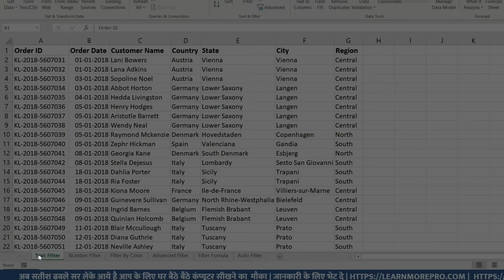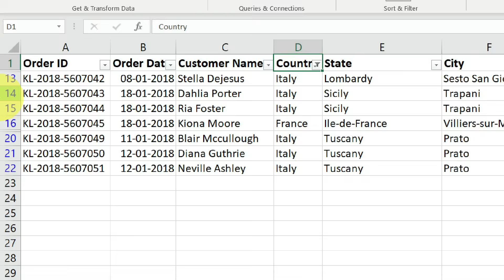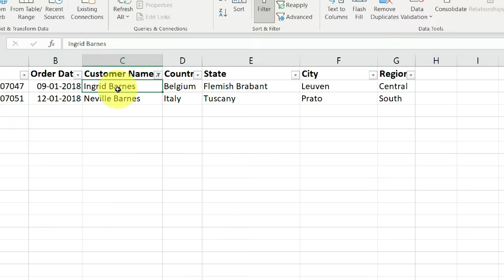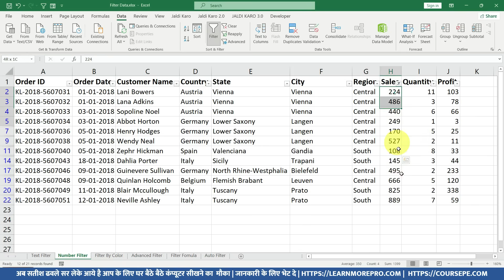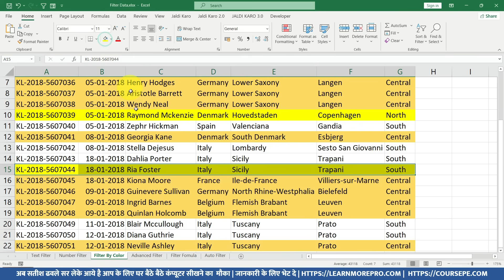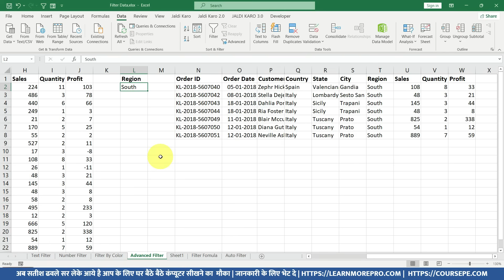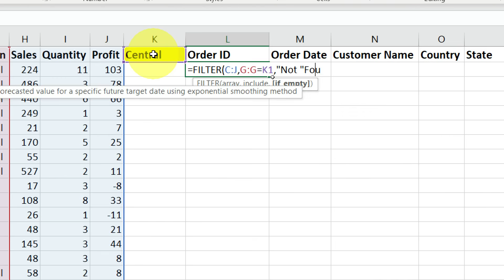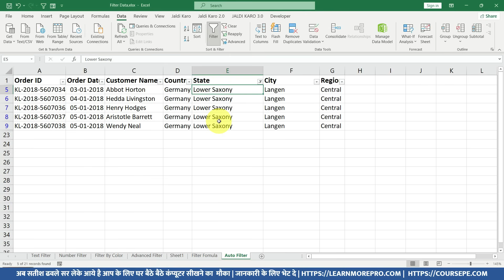How to use Filter in excel in proper way | Filter formula | Auto Filter |Advanced Filter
How to use Filter in excel in the proper way | Filter formula | Auto Filter |Advanced Filter

In this Tutorial, you will learn How to use Filter from basic to advance. I covered all filter-related topic that helps boost your knowledge in Excel as well as shared practice file so you can practice it & cross-check your knowledge. If this video helps you to gain knowledge so, do hit the like button and Share it with your Friends & office buddies also don't forget to comment down below on what would you like to learn?

Ms-excel
Course Features :
✅ PDF Shortcuts
✅ Course Completion Certificate
✅ Instant Access